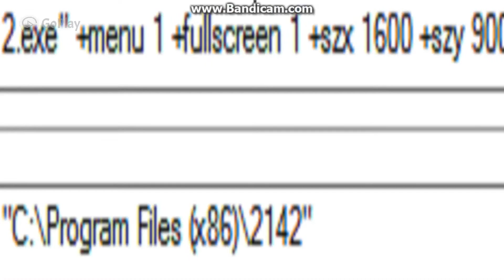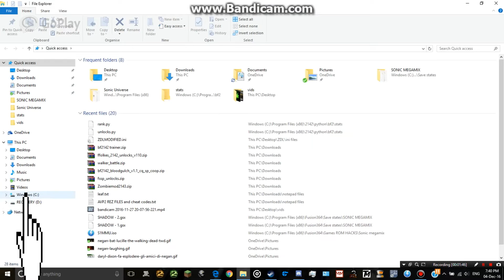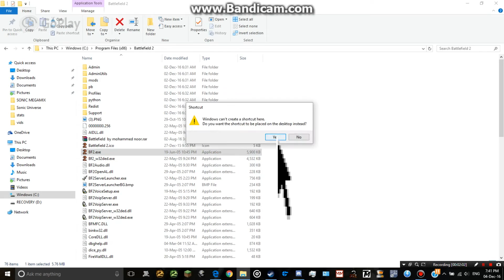How To Play Battlefield 2 or 2142 in FULLSCREEN ON PC!!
so i figured out how to get battlefield 2 into fullscreen so i thought i'd make a turtorial for it, also works in 2142 but im not sure about vietnam though, it might

make a desktop shortcut then add this to the target bit  +menu 1 +fullscreen 1 +szx 1600 +szy 900 (the value can also be changed)

BEFORE IT LOOKS LIKE - "C:\Program Files (x86)\Battlefield 2 or 2142\game.exe

AND AFTER IT LOOKS LIKE - "C:\Program Files (x86)\Battlefield 2 or 2142\game.exe" +menu 1 +fullscreen 1 +szx 1600 +szy 900

Enjoy :P

Music | Battlefield 2 theme

(also you can get the copy i use here, it has no online tho